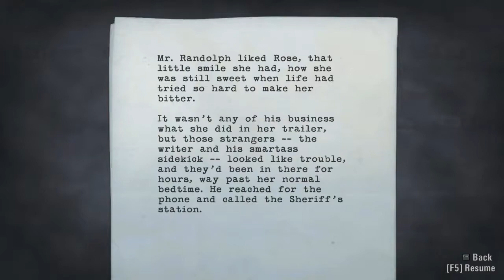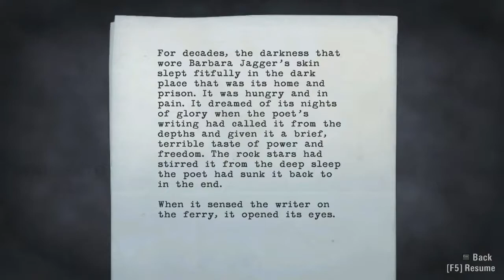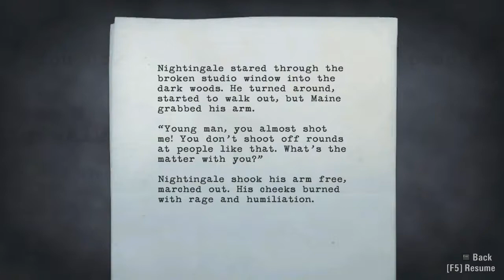Let's Play Alan Wake 06: Police Chase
Man that is one lose Fed.